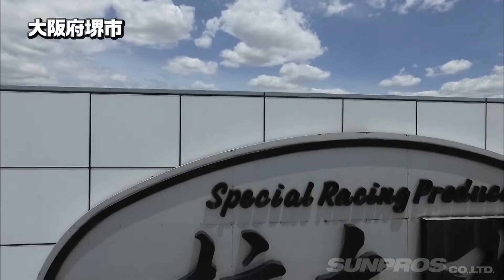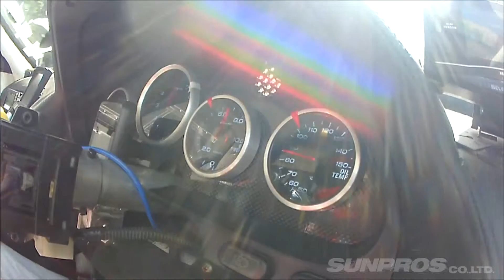京都嵐山スーパーラップ 前編その２ V OPT 285 ②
プロドライバーの峠全開ガチンコタイムアタック

正真正銘のストリート「京都嵐山パークウェイ」を封鎖して、
日本を代表するチューンドカーでタイムアタックを敢行。
旧車から1000馬力級のGT-Rまで、
峠育ちのレーシングドライバーが底抜けにアクセルを踏み込む。
その車載映像はサーキットとは異次元にスリリング!!

登場マシン
◆ FUJITSUBO 86
◆ ENDLESS R35GT-R
◆ GLOBAL AUTO R34GT-R
◆ KAKIMOTO NSX
◆ KANSAI SERVICE SWIFT
◆ KANSAI SERVICE WRX
◆ MATERIAL AUTO SUPRA
◆ SAURUS R32GT-R
◆ SIGNAL AUTO EVOⅩ
◆ STAR ROAD S30Z

火曜・木曜：新作
月曜・水曜・金曜：旧作をUP!!
Tue,Thu : New movie
Mon,Wed,Fri : Clasic movie Update!!